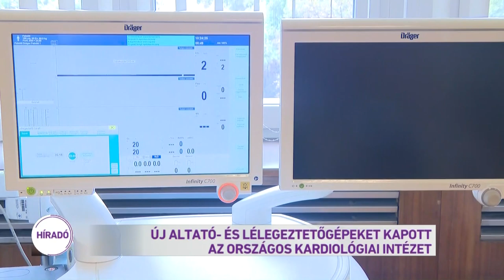Új altató- és lélegeztetőgépeket kapott az Országos Kardiológiai Intézet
Tizenegy új lélegeztető és hét új altatógépet kapott az Országos Kardiológiai Intézet.
A műszerek a gyermek és felnőtt műtőbe, illetve intenzív osztályra kerülnek. Év végéig a közép-magyarországi régió kórházait további 700 hasonló, modern eszközzel szerelik fel. Az emberi erőforrások minisztere azt mondta: a kormánynak fontos, hogy korszerű diagnosztikai és terápiás műszerekkel, világszínvonalú körülmények között gyógyítsák a betegeket.